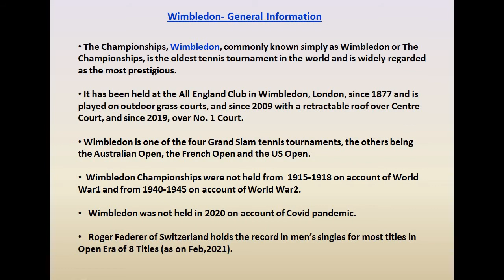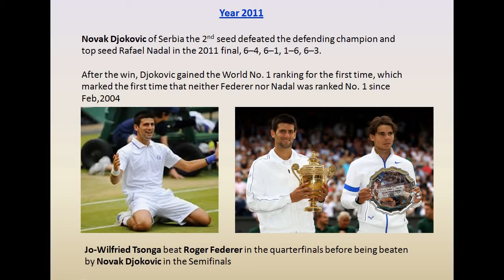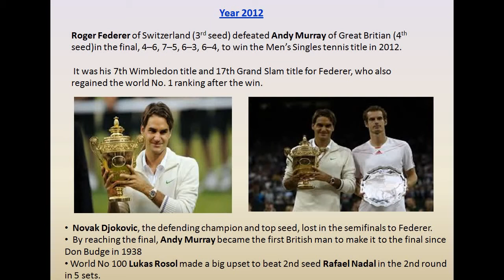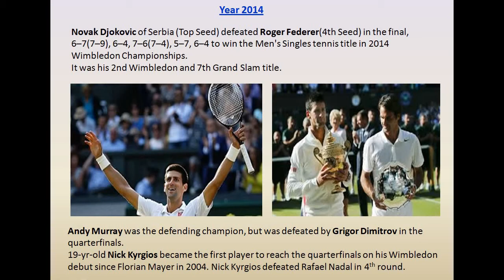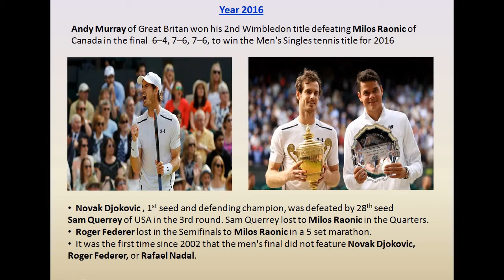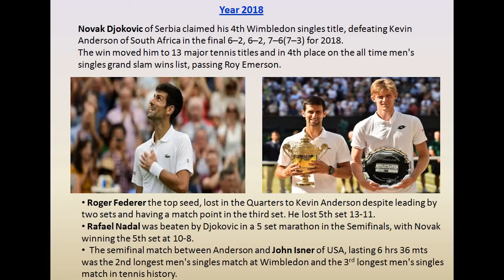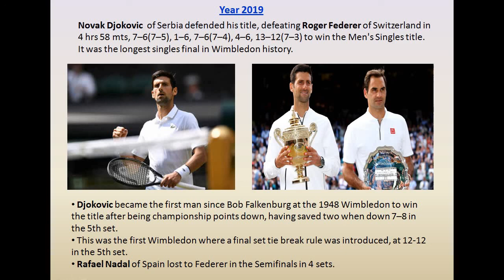Wimbledon Champions - Men - 2010-2019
In this video, you will details of Wimbledon Men's Singles Champions from 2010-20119 with photos.

This video will also discuss the performance of top ranked players in the tournament